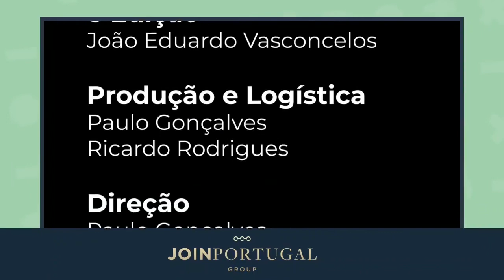Sistema Tático #2: Jorge Sousa critica clubes. "O VAR é desculpa para não assumir responsabilidade"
Reveja o segundo episódio do «Sistema Tático», com uma entrevista ao ex-árbitro internacional Jorge Sousa.